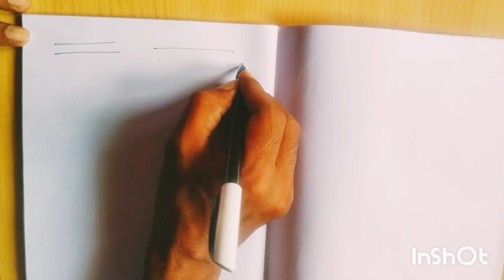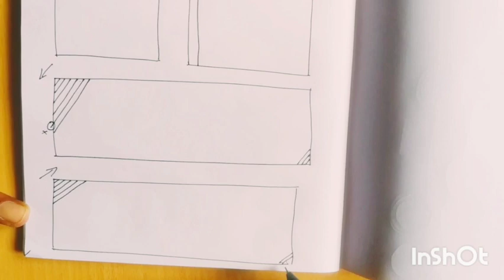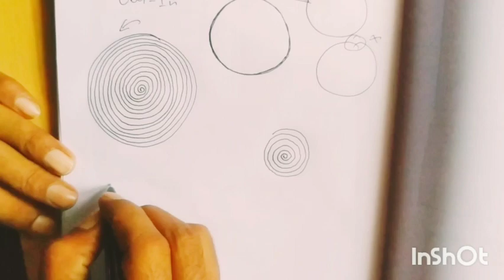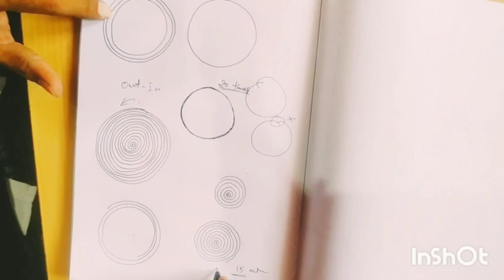How to drawing practice? drawing method simply couches Easy drawing steps Big boss iraiprabu.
எளிமையன பயிற்சி, சிறப்பான முறையில் உங்களுக்காக வழங்கப்பட்டுள்ளது. அதைச் செய்து தொடர்ந்து பயனடையுங்கள்.

Simple training is provided for you in a special way. Keep doing it and benefit. Good luck for you.